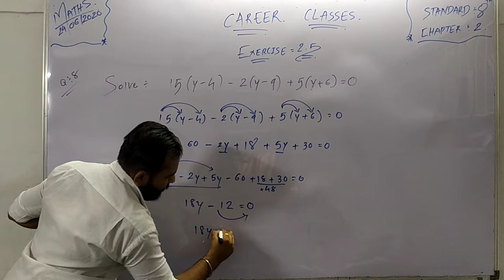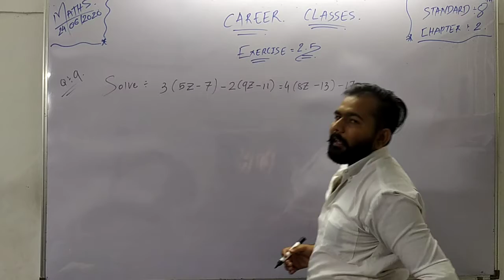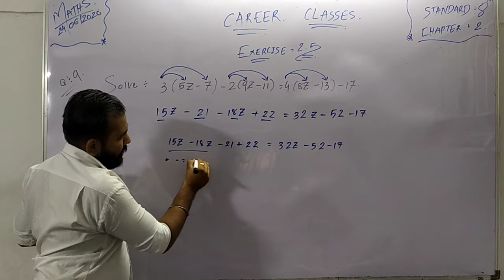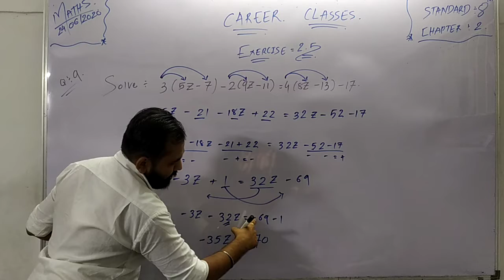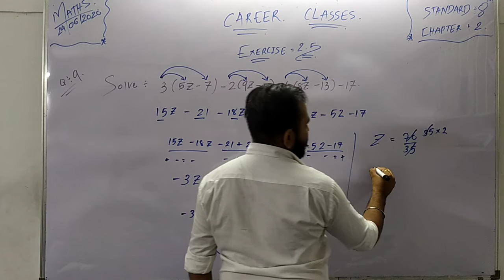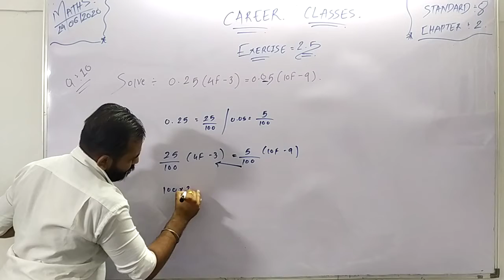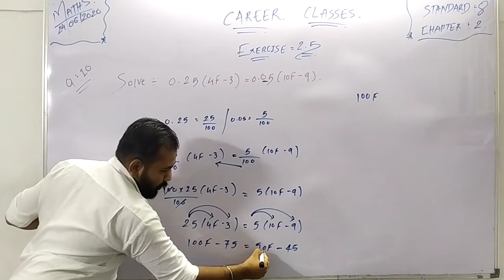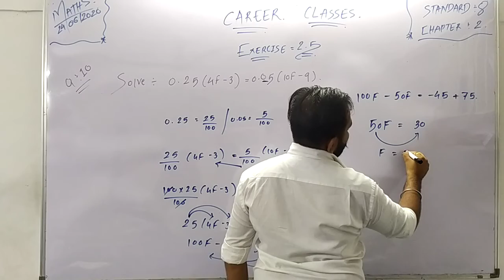STD 8 | Exercise 2.5 | PART - 3 | Ch-2 Linear equation in one variable | Maths by Pankaj Sir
This video is part -3 of Exercise 2.5 of ch-2 Linear equation in one variable.